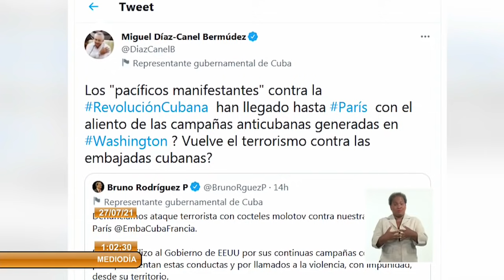Presidente de Cuba: ¿Vuelve el terrorismo contra las embajadas cubanas?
El Primer Secretario del Comité Central del Partido Comunista de Cuba y Presidente de la República, Miguel Díaz-Canel Bermúdez, condenó este martes en twitter el reciente atentado contra la embajada cubana en Francia y preguntó si regresó el Terrorismo contra las sedes diplomáticas de la Mayor de las Antillas. En la red social el jefe de estado también escribió: ¿Los pacíficos manifestantes contra la Revolución Cubana han llegado hasta París con el aliento de las campañas anticubanas generadas en Washington?.